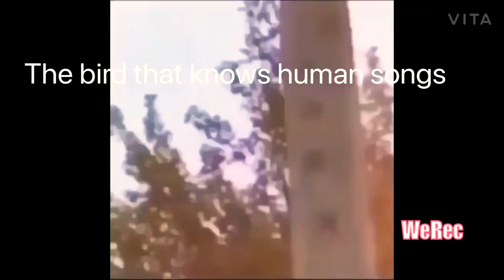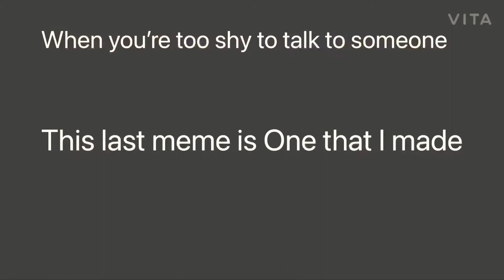Random Memes part 1